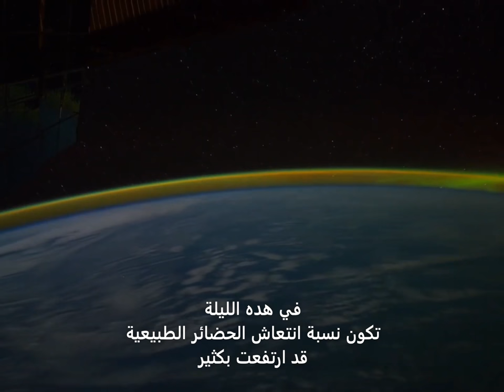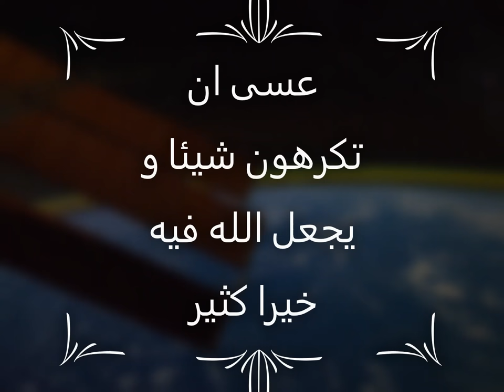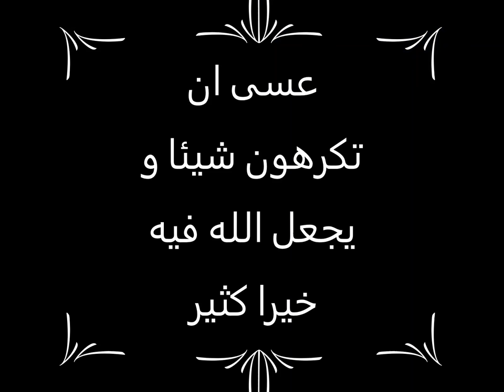من فوائد كورونا الغير منتظرة.